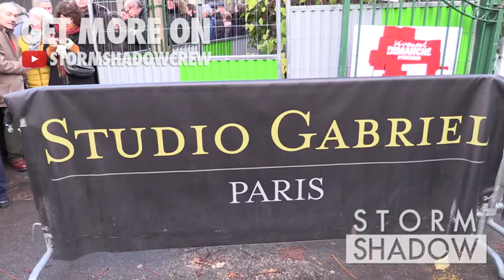EXCLUSIVE : Charlotte Gainsbourg and Lorent Deutsch arrive at Vivement Dimanche in Paris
Charlotte Gainsbourg and Lorent Deutsch and Firmine Richard arrive at Vivement Dimanche in Paris

Paris, France 30th november 2017